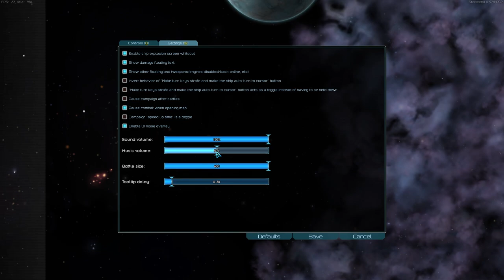Best Game Ever! - Let's play Starsector EP1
This game is so cool can't wait to get into it. come and join me on the journey :)